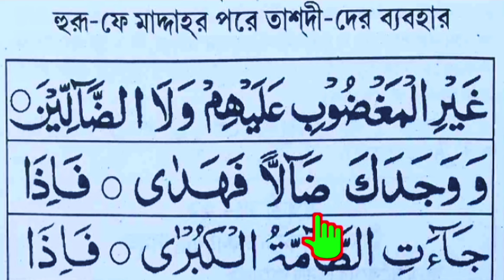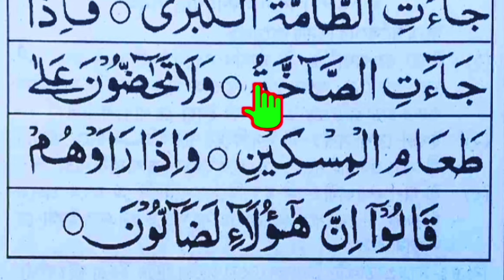ক্বায়েদাহ্ নূরানী পাঠ ২৭ || মদের হরফের পরে তাশদীদের ব্যবহার শিখুন || Qaida Noorani part 27